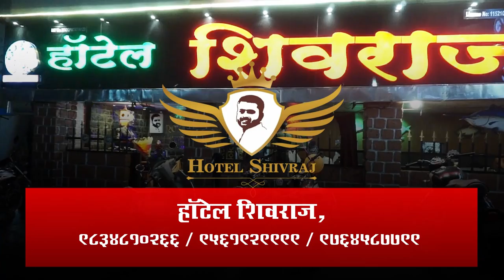मावळ वार्ता:- लोणावळा शहर कॉंग्रेसच्या वतीने संभाजी भिडे यांचा जाहिर निषेध.